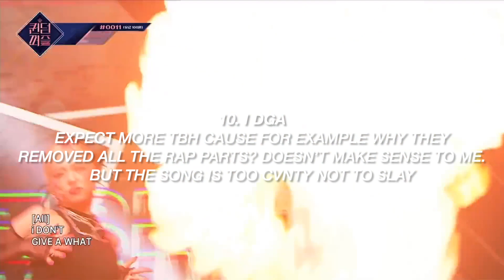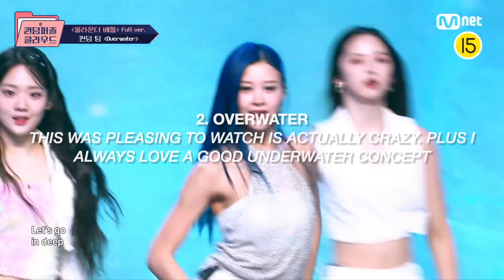Ranking every QUEENDOM PUZZLE stage performance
ntro: attention by new jeans